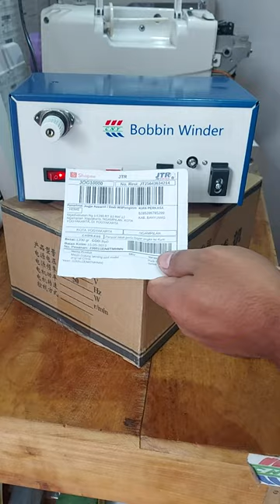mesin gulung benang spul bobbin winder model mesin japan sensor inframerah kota istimewa yogyakarta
mesin gulung benang spul atau bobbin winder model mesin japan kota istimewa yogyakarta